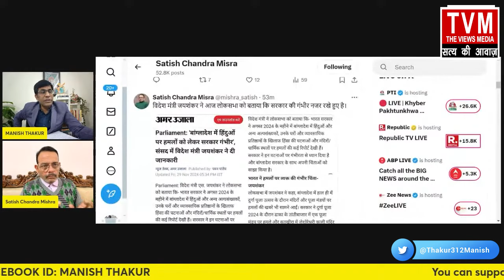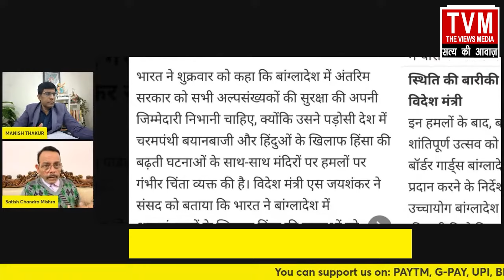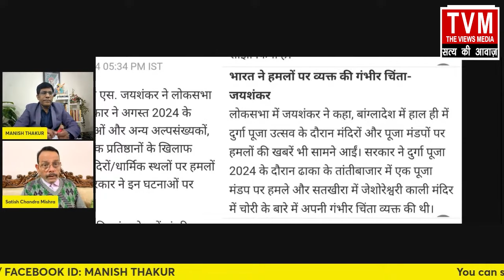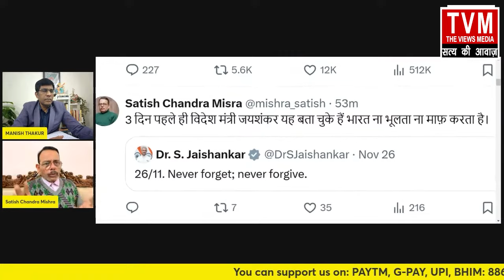मोदी के जय शंकर ने बांग्लादेश का बजा दिया ! Satishmishra ManishThakur